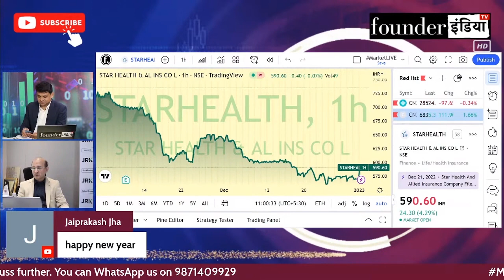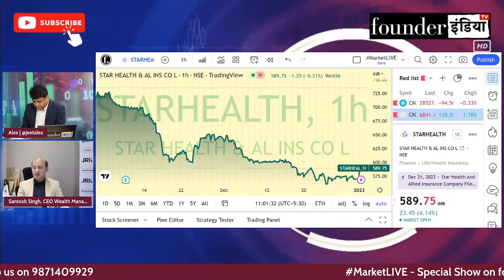Star Health and Allied Insrnce Com Ltd. के शेयर में क्या करें? Expert Opinion by Santosh Singh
Analysis of: Star Health and Allied Insrnce Com Ltd.

Shows on starhealth starhealthandalliesinsurance StockMarket equity trading investment commodity personalfinance reviews marketanalysis startups nifty sensex and much more.